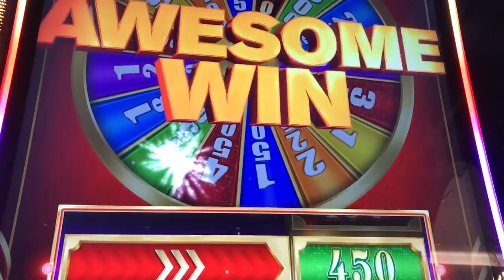Slot Machine Big Hits/Bonus Play Action